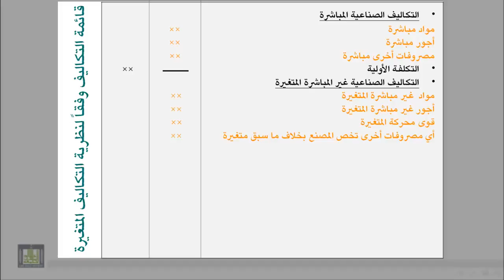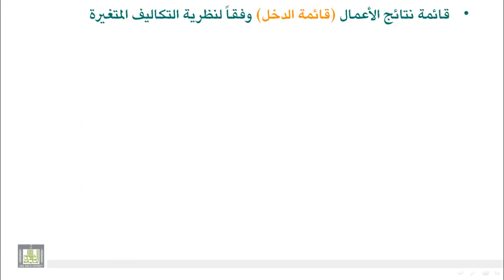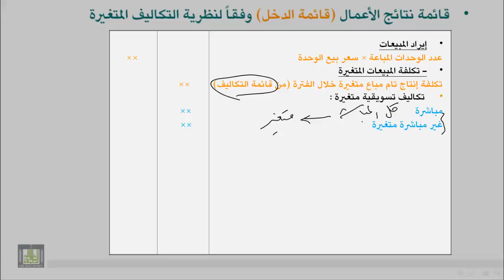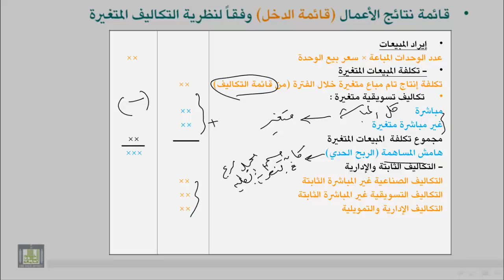محاسبة تكاليف (1) - الوحدة 1 : نظريات التكاليف - 4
- نظرية التكاليف المتغيرة